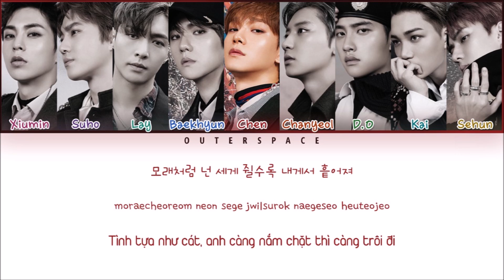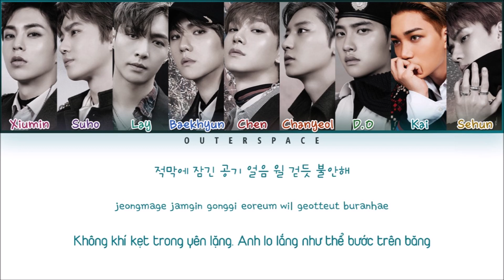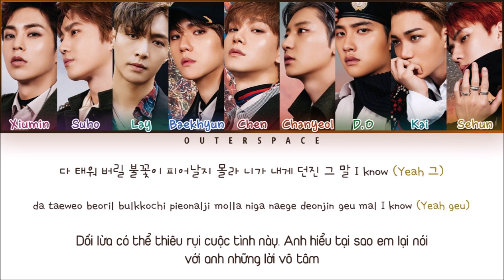[Han/Rom/Vietsub] EXO - SIGN (COLOR CODED)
Translator: Anne
Editor: Rin
Designer: RL
Timer: Bao

exo sign lyrics
exo sign color coded lyrics
exo vietsub
sign vietsub